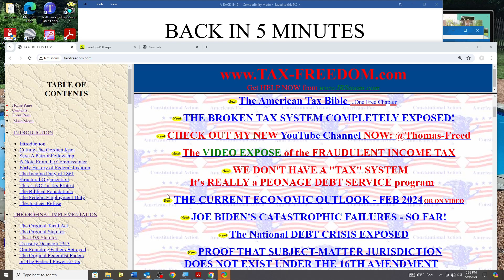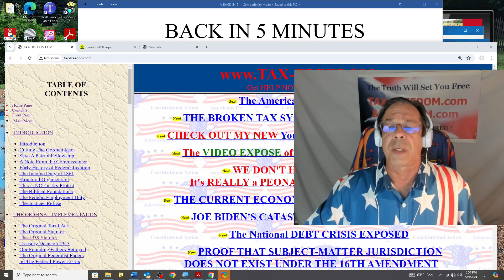The TRUTH Attack Hour, Thu. May 9, 2024 6 pm EST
In this video I spend 30 minutes explaining why the federal income tax is unconstitutional and must be terminated, explaining how the burden of the indirect excise tax has been improperly (& unconstitutionally)) shifted off of the intended corporate subjects, and onto the backs of labor as a direct tax without limitation, which is unconstitutional.  Then I layout what is needed to correct the matter and restore constitutional taxation to America, and re-establish the FREEDOM & LIBERTY of We the American People under the intended limited representative gov't, which is not dictatorial.  The last 15 minute segment I talk about the ridiculous Stormy-Trump "NO CRIME WAS COMMITTED" slander job (trial) in NY, and then the Israel-Hamas situation in Gaza. And, as always, read all about how the IRS cheats America and Americans every day, -in the "The Broken Tax System Completely Exposed".  Don't miss it if you want to be informed and educated, and not USED.  And GET HELP answering the IRS at IRSzoom.com for $50 or less per letter. No retainer needed.